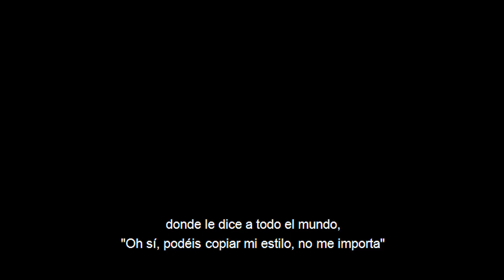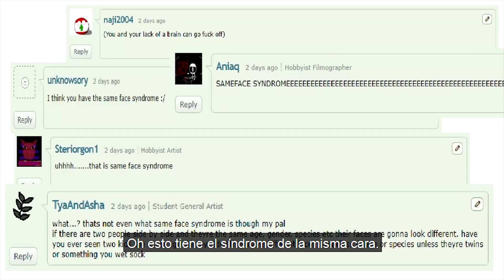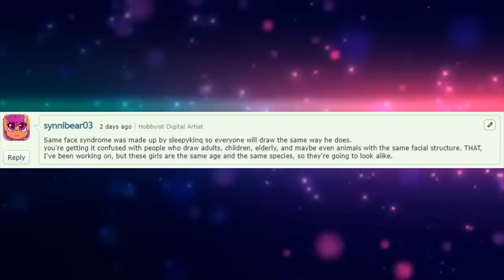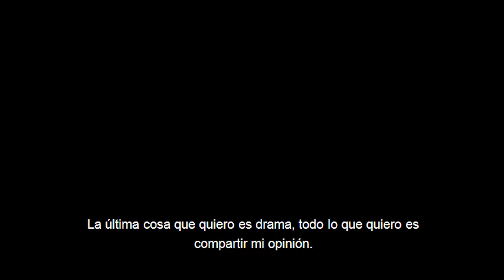Birdie Respuesta a Scootaloo SUB ESP